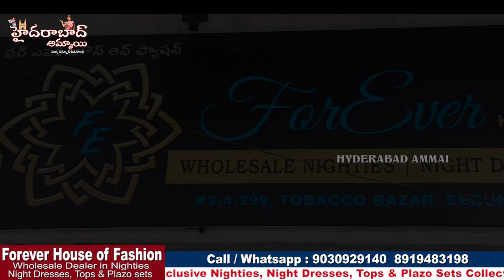Nighties లో ఇన్ని వెరైటీస్ ఉంటాయా🤷 || All types of Nighty Collections || Wholesale Nighties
Today I am going to explore Forever House of Fashion Nighties Collection.all Varities of Nighties, Tops, Kurtis & Readymades.  They are Manufacturers. This shop having huge collections and good quality with low range. only Wholesale no retail. Transport facility Available.

Address
Forever House of Fashion
Wholesale Nighties, night Dresses, Tops & Plazo sets
3-4-299, Tobacco Bazar, Secunderabad, T. S.